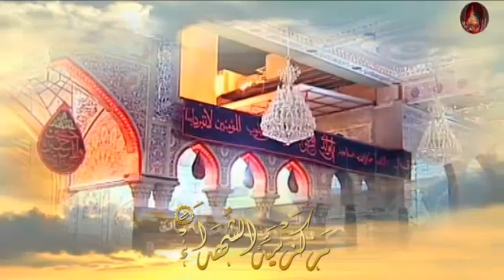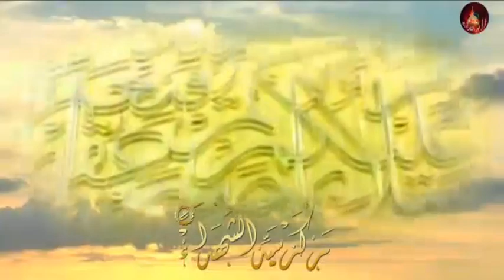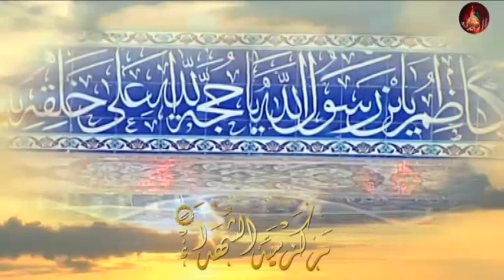نعي الإمام الكاظم (ع) - الخطيب الحسيني سعيد المعاتيق